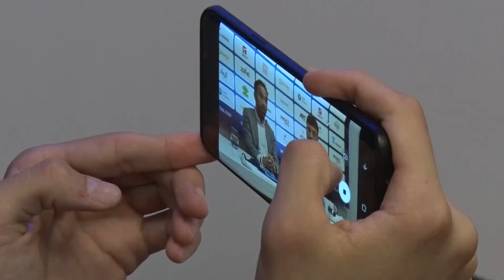Ledri Vula emërohet nënkryetar i KB “Prishtina”